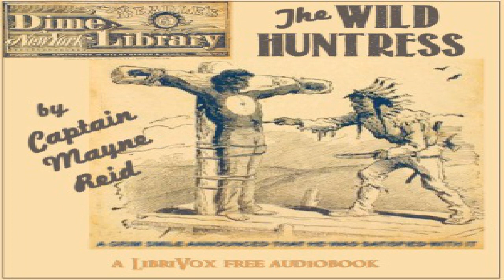Wild Huntress | Thomas Mayne Reid | Action & Adventure | Audio Book | English | 1/10